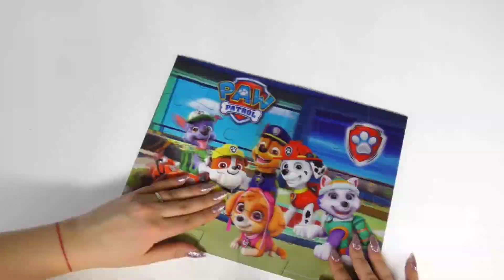PAW Patrol | Chase Rocky | Up To Faster Train Part 14 Jdoeeoebendnddkeowpala (V2) Nick Jr. UK